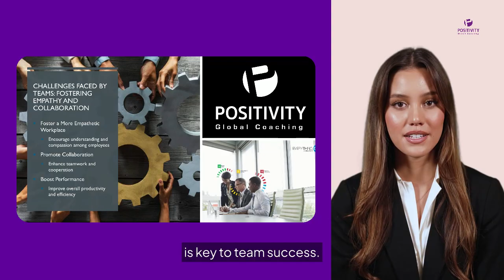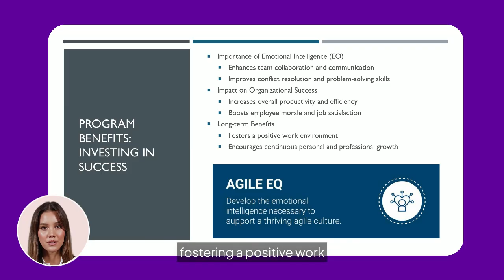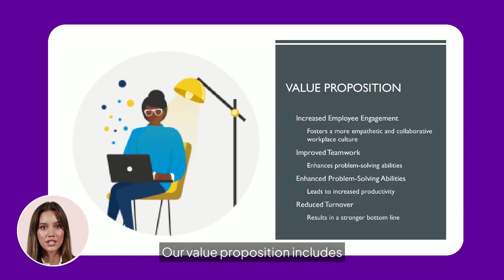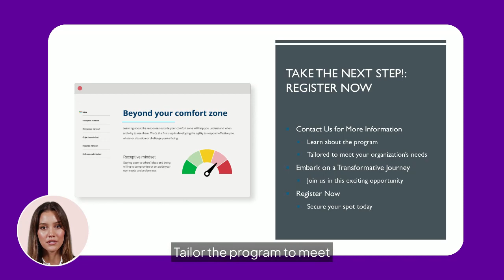Upscale Your EQ Enhancing Emotional Intelligence